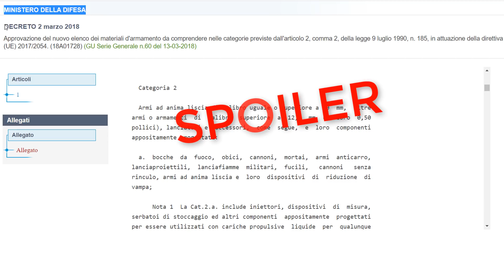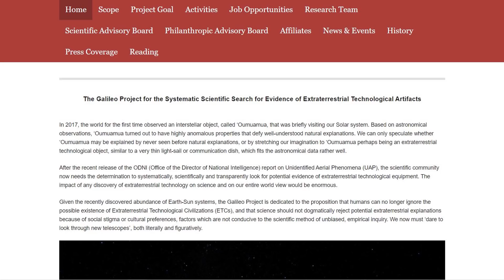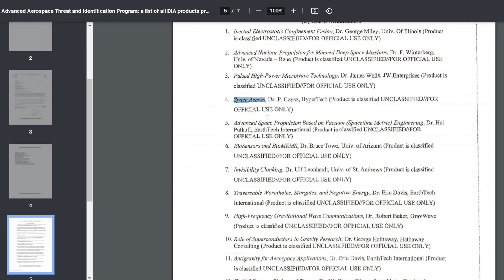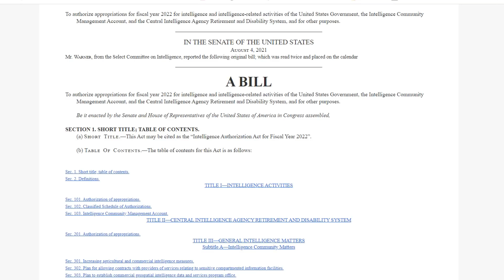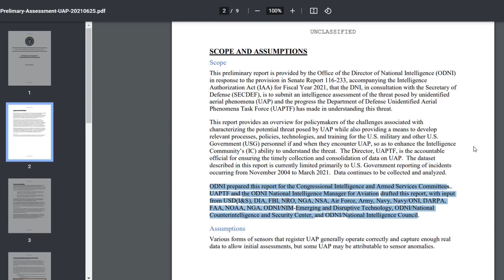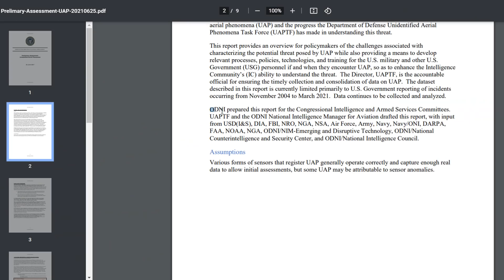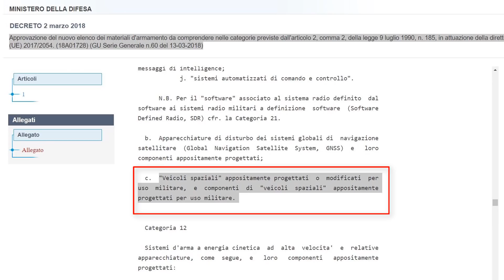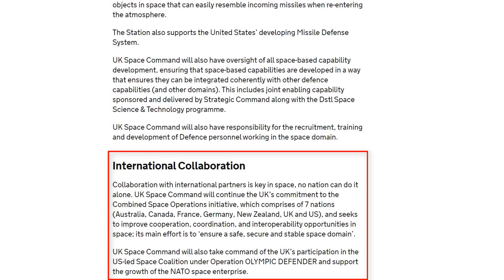UFO NEWS AGOSTO 2021 - PROGETTO GALILEO - UAP NEWS & LA MILITARIZZAZIONE DELLO SPAZIO